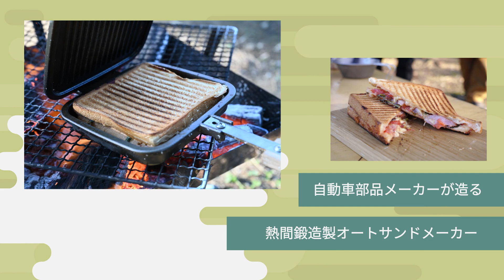熱間鍛造ホットサンドメーカー「FOG」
トヨタ自動車ティア１メーカーの旭鉄工㈱が、自動車部品製造で培った技術と匠の技と熱意で開発した商品「鉄の熱間鍛造製ホットサンドメーカー」です。

〈ストーリー〉
１．熱間鍛造品ゆえの頑丈さ！キャンプやBBQなどのアウトドアシーンでもタフに活躍します。
２．システマチックな調理器具！これ１つでキャンプの王道料理すべてを本格的に楽しめます。
３．取り外し可能なハンドル！コンパクトに収納や持ち運びができて取り回しが楽ちんです。

▶皆様に喜んでいただける商品・・・そんな願いを叶えるためは生まれました「ASAHI オンラインショップ」はコチラ